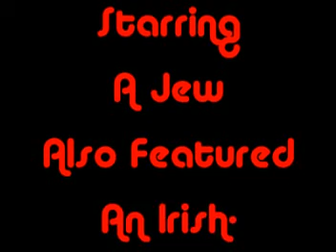Blonde Lightning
Dancin Jew